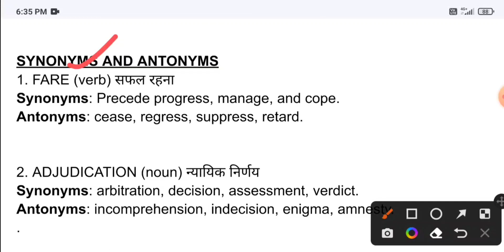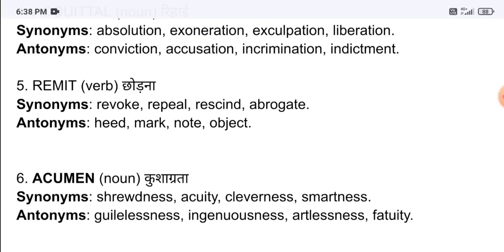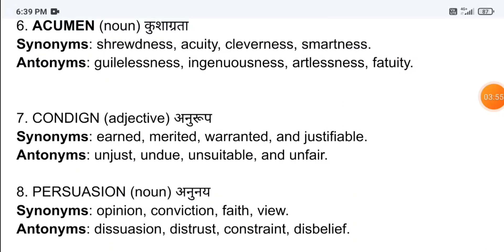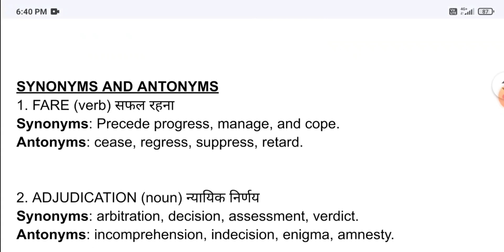kvs exam 2023/kvs important synonyms and antonyms/synonyms and antonyms for kvs exam 2022/kvs exam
राष्ट्रीय खेल पुरस्कार 2022 विजेता/National Sports Awards 2022 Winner/list of sports winner 2022 kvs

र
kvs exam 2023/kvs current affairs/kvs important current affairs 2022/kvs current affairs 2023/kvs DECEMBER 2022

kvs exam 2023/kvs current affairs/kvs important current affairs 2022/kvs current affairs 2023/kvsnov

kvs exam 2023/kvs current affairs 2023/kvs monthly wise current affairs Sep 2022/kvs current affairs

kvs exam 2023/kvs current affairs 2023/kvs monthly wise  current affairs may2022/kvs current affairs
@JDSEDUCATIONALACADEMY kvs exam 2023/kvs exam 2023 teaching pedagogy/kvs teaching aptitute imp question/kvs pedagogy 2023

kvs January 2022 current affairs  top 10 question:-

kvs March current affairs 2022:-

 kvs April current affairs 2022:-

kvs June current affairs 2022:-

kvs july current affairs 2022:-

kvs computer imp question part 1:-

kvs teaching pedagogy set 2:-

kvs teaching pedagogy set 3

list of khel ratrna पुरस्कार:-